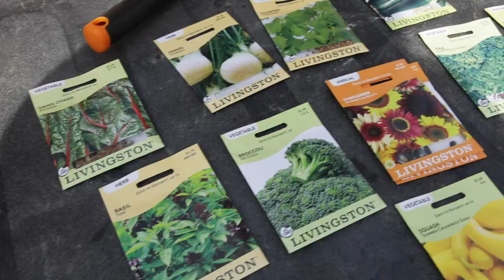NFL plants legacy at Harper School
A long-standing National Football League tradition took place at William Rainey Harper School, a day before the draft, when it helped build a community garden.
NFL Green, a division of the NFL, works to leave positive “green’ legacy in host cities where major events take place.
“We are building seven raised garden beds, a pollinator garden, a shed and a fence, “said Susan Groh, associate director of NFL Green.